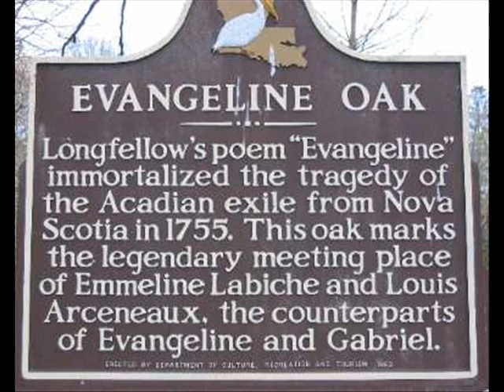Evangeline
The Dusenberry Family